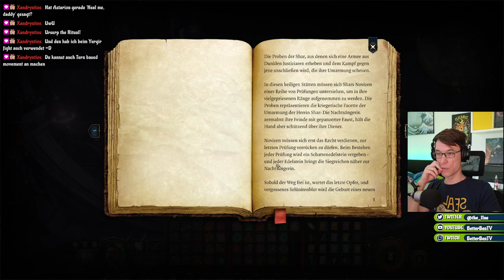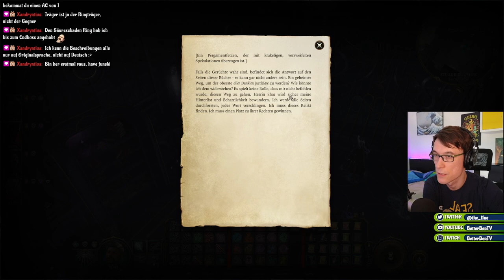Proben der Shar - Baldurs Gate 3 #22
Wir sind mit dem Shartempel anscheinend noch nicht ganz durch. Damit wir aber weiterkommen müssen wir erst die Proben der Shar bestehen um uns entsprechende Energiekugeln zusammen zu sammeln um weiter vorzustoßen. Einiges davon ist ziemlich gemein: zum Beispiel gegen die eigenen Spiegelbilder antreten. Außerdem Treffen wir Balthasar und seinen Golem.